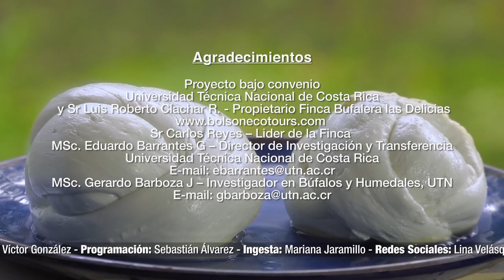The Water Buffalo and Its Characteristics in Costa Rica - TvAgro By Juan Gonzalo Angel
In Bolsón Province of Guanacaste, on a farm located in the Lower Tempisque River Basin, a wetland area, a project began a few years ago with excellent results, where buffaloes are the protagonists. Through rational voisin grazing and proper management, the water buffalo, thanks to its anatomical and physiological characteristics, constitutes an excellent tool for managing excess vegetation in wetlands, opening up the water mirrors, favoring the arrival in abundance of various aquatic birds. , which contributes to rehabilitate and conserve these ecosystems. With this research they have obtained excellent results